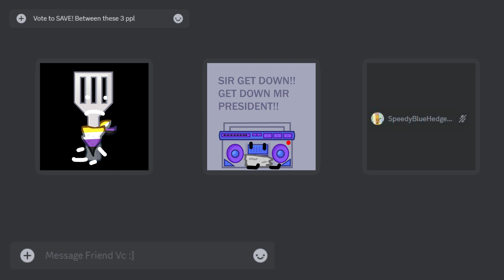OSH Aniversary Object Show 1: Im so sorry kat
happy 2 years OSH!!
Thanks cd for makin the thumbnail
Also u vote in the comments
(as i finished this, it was 1 hour way from midnight)